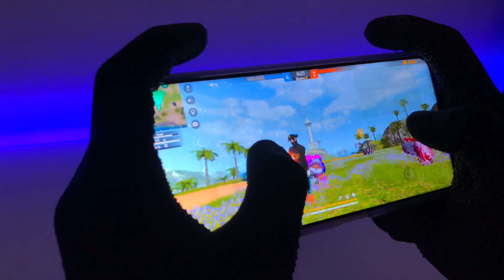POCO X3 PRO 4000 Dpi??? 🤯